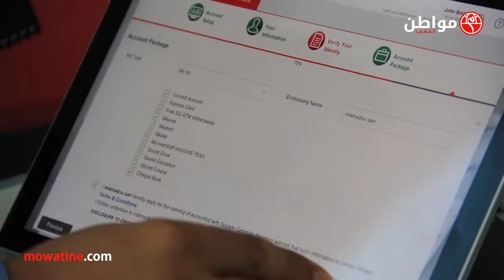الشركة العامة تطلق فرعها الجديد SG ABS لخدمة الأعمال الإفريقية